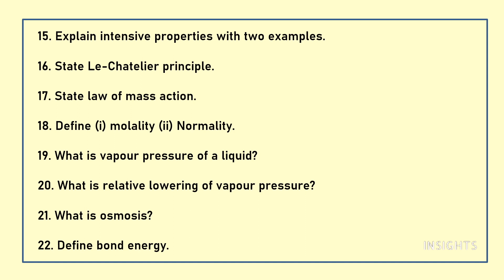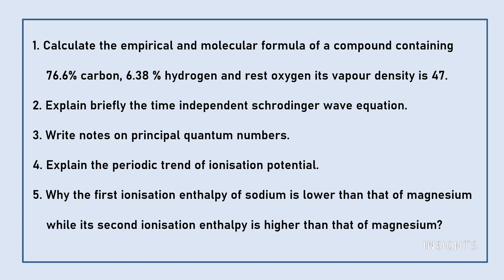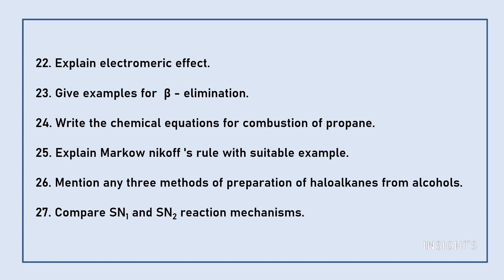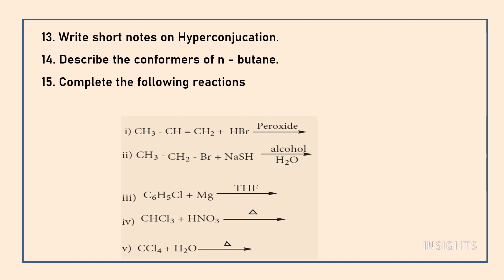CLASS 11- CHEMISTRY - HALF YEARLY EXAM - IMPORTANT QUESTIONS - TAMILNADU STATE BOARD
5/85, III Main Road, Otteri Extension, Vandalur, Chennai- 600 048

INSIGHTS
Chemistry,important questions,class 11,tamilnadu stateboard,